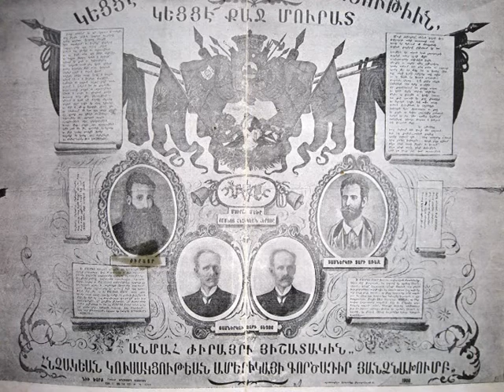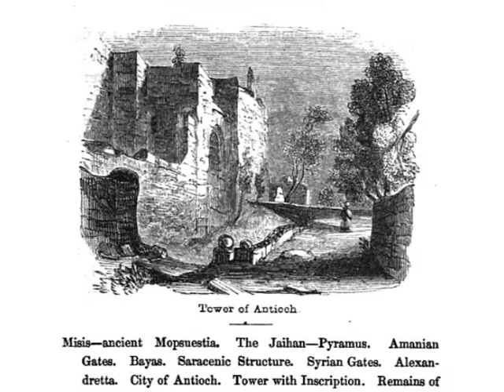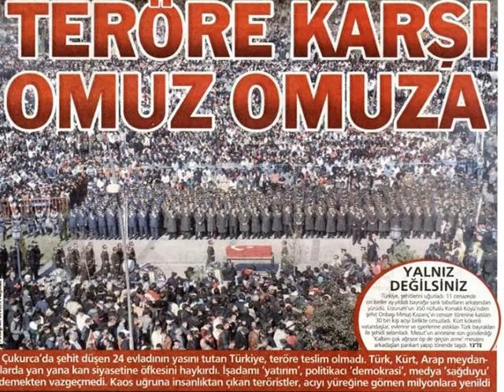CEZMİ YURTSEVER, KÜRTLER 1,ÜLKEM BENİM